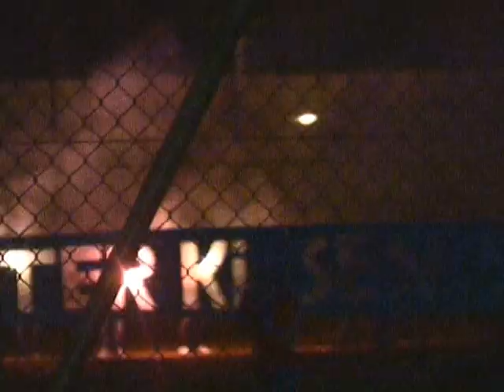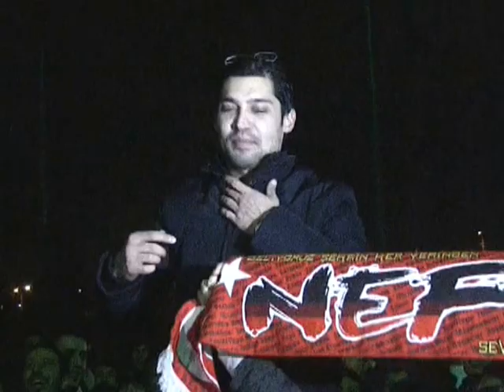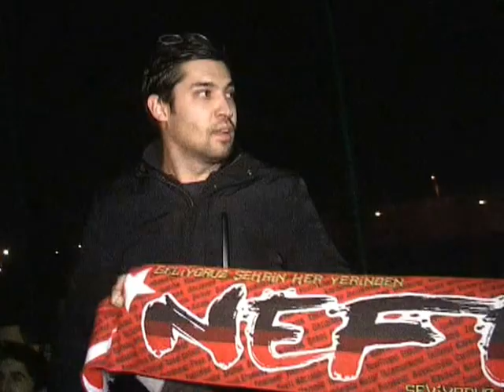eskısehırsporlu taraftarlardan takımlarına destek esk.mpg